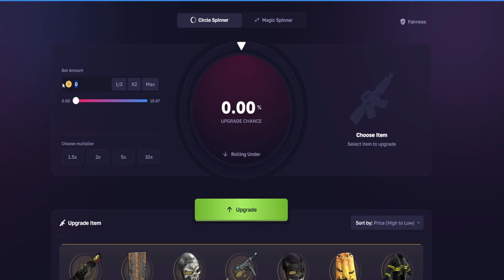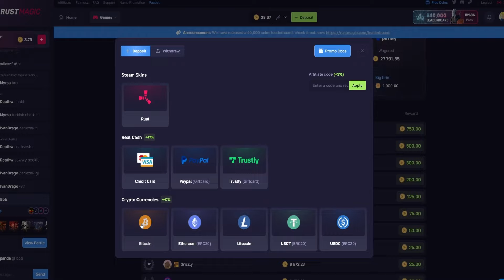ONLINE RAID 💥 +1000 POP SERVER - ALBANIAN STYLE (sponsored)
Merr falas $0.50 Kodi TRIMOO